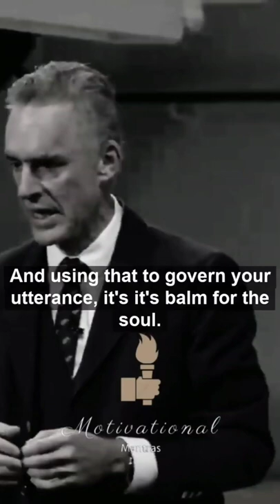" We solved the power of PERCEPTION with DIVINE word " - Jordan Peterson#shorts